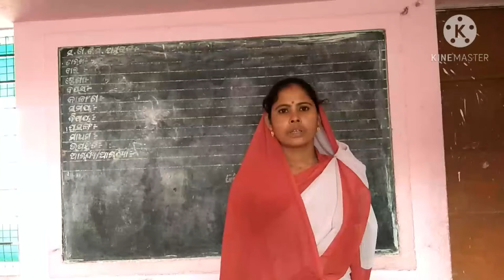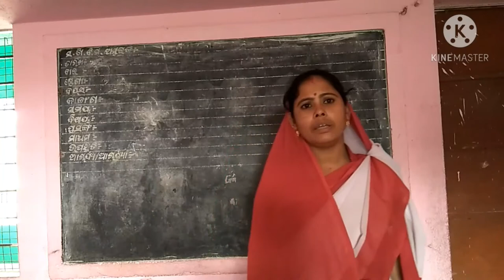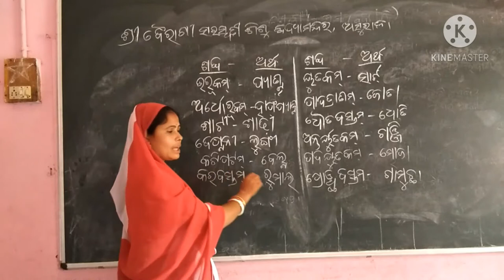ସଂସ୍କୃତ ପ୍ରଥମ ଶ୍ରେଣୀ ଶ୍ରଦ୍ଧାଞ୍ଜଳି ପଣ୍ଡା